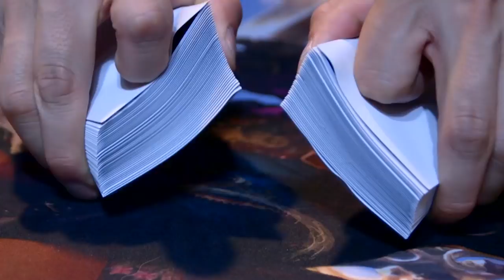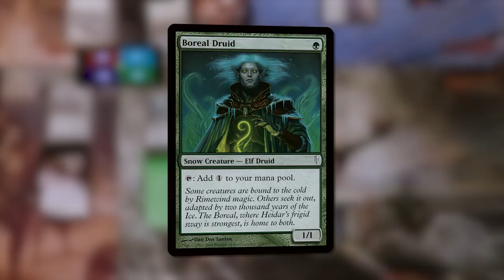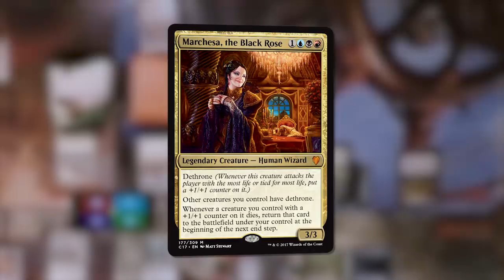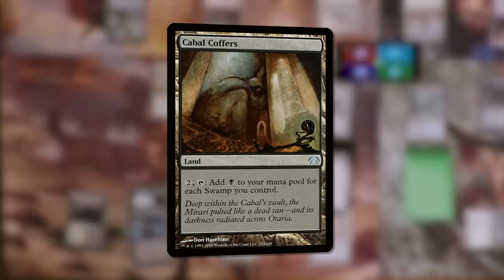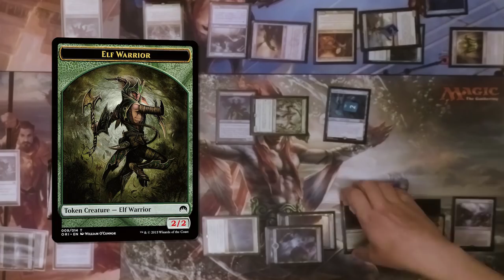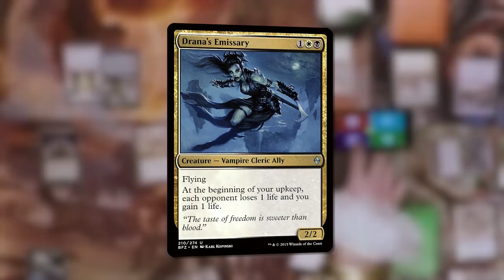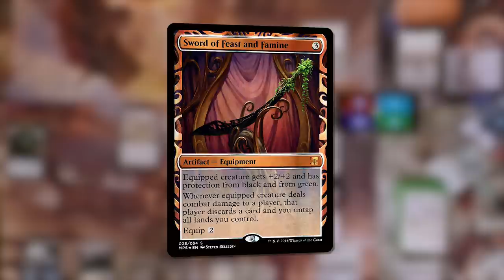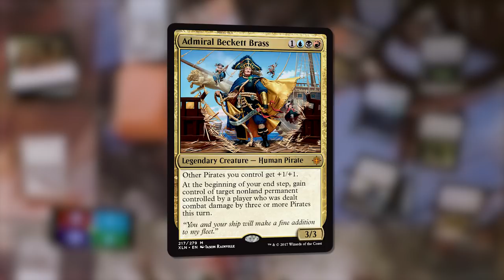New Ixalan Legends | Game Knights 11 | Magic the Gathering gameplay Commander EDH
SHOW NOTES:

Cosplayers Christine Sprankle and Ashlen Rose are going toe-to-toe with Jimmy & Josh but this time with an extra twist: each player is in costume as the Commander of their deck, one of the new legendary creatures from Ixalan!

It's a tribal showdown of Pirates vs Vampires vs Merfolk vs Dinosaur. Who will emerge victorious? ONLY ONE MAY STAND!

(Links to the deck lists are included below)

Support us directly, be a part of our community, receive awesome rewards, see Game Knights before anyone else and more

Be sure to enter the contest at the end of the episode for a chance to win swag from UltraPro, Card Kingdom and more!  Winners will be announced on Twitter and Facebook on Friday, October 20th.

Credits:

Lauren Haroutunian (@laurasaurusrex) Director of Photography
Terry Robertson & Dom Rollandeli - Additional Editing
Geoffrey Palmer (@LivingCardsMTG) Special Graphics and FX
Danny Batterman (@DBatterskull) Script Supervisor and L2 Judge
Bonnie Bacevich - Set Design

What life total app do we use?

LIFELINKER:
Lifelinker is the premium Life Counter app for Magic: the Gathering - available for FREE on the Apple and Android App Stores now! Customize your experience and redeem codes from your favorite creators to use their logo as your background when you game! Featuring logos from:

Tolarian Community College
Limited Resources
Loading Ready Run
Numot Gaming
The Mana Source
Magic The Amateuring
The Masters of Modern
Brainstorm Brewery
The Magic Man Sam
Card Kingdom
Commanderin’
Commander’s Brew
SGDoc

...and more! Download Lifelinker today - available on Android and IOS platforms.